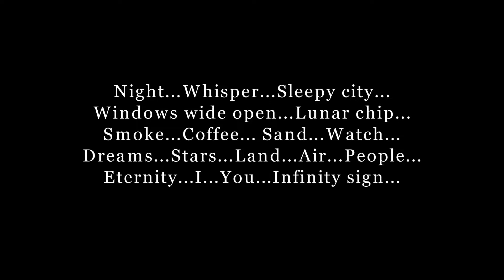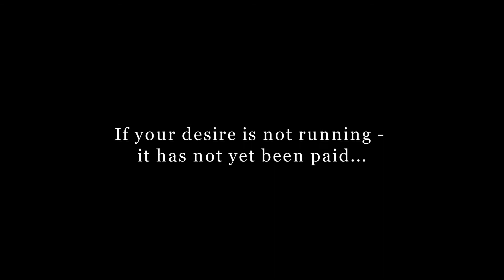Just in July ...